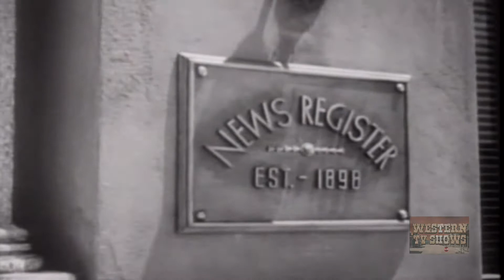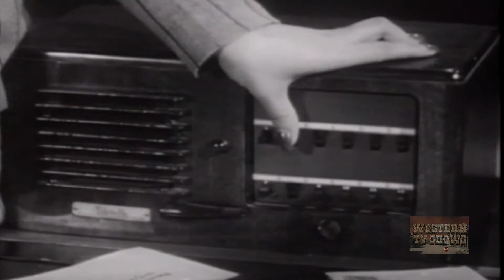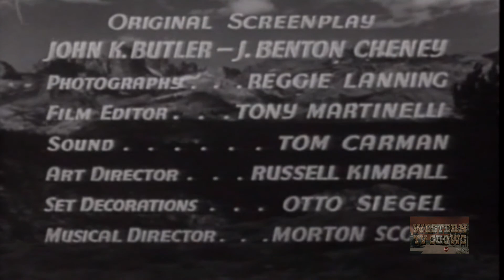Silver Spurs (1943) | Full Movie | Roy Rogers | Trigger | Smiley Burnette | Joseph Kane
Roy's boss has inherited a very large ranch but the will keeps him from selling it although his widow could. Lucky Miller is out to get control of the ranch so he has a girl come west to marry him. Then after the wedding he has his henchman kill the owner. Roy is nearby and when the murder gun is switched with his, Roy finds himself in jail.

Written by John K. Butler, J. Benton Cheney
Starring Roy Rogers, Trigger, Smiley Burnette